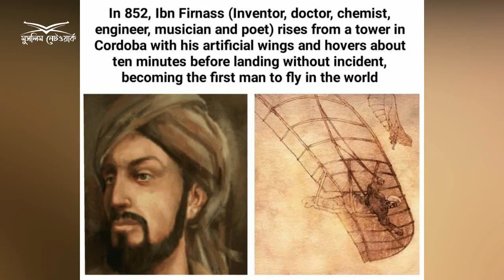মুসলিম বিজ্ঞানী আব্বাস ইবনে ফিরনাস, ইতিহাসে যিনি প্রথম আকাশে উড়েছিলেন!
মুসলিম বিজ্ঞানী আব্বাস ইবনে ফিরনাস, ইতিহাসে যিনিই প্রথম আকাশে উড়েছিলেন!